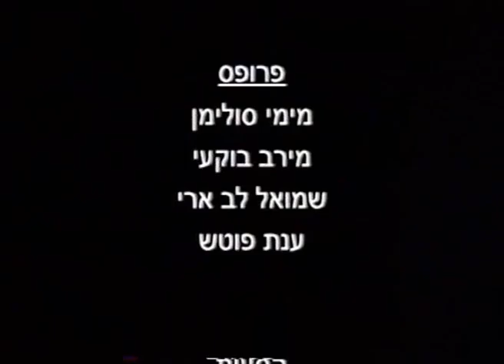soap pt2 סבון חלק ב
פרויקט הגמר "סבון" הופק במסגרת מגמת קולנוע, תיכון רביבים
שנת 2001

the final project "soap"  was conducted out of the cast of Revivim's cinematics course of study
year 2001